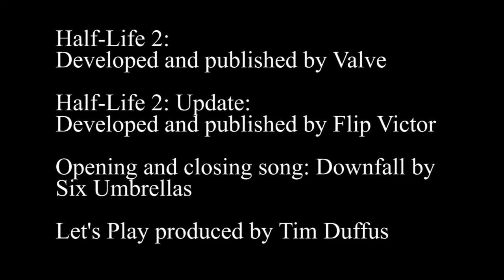Hax!: Mount C plays Half Life 2: Update #5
[Strong content (15+): Strong violence]
Gordon Freeman comes across one of the most troublesome weapons of the Combine: The Hacks!